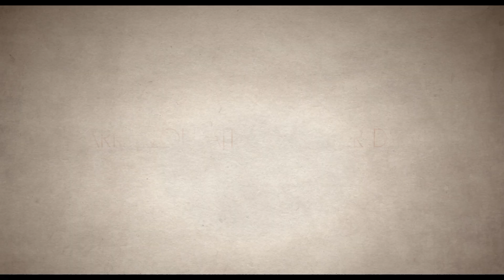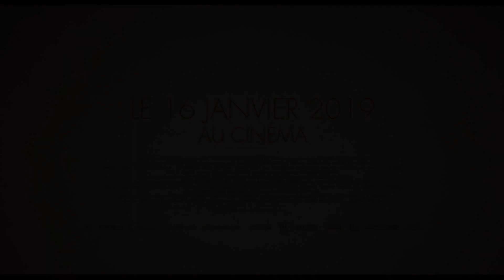HOLY LANDS - Bande-annonce VF - Amanda Sthers (2019)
Découvrez la bande annonce de HOLY LANDS de Amanda Sthers, l’adaptation cinématographique de son roman "Les Terres Saintes".

Harry (James Caan), Juif apostat et cardiologue à la retraite, originaire de New York, décide soudainement d’aller s’établir comme éleveur de porcs à Nazareth, en Israël. Une décision mal vécue par les locaux comme par sa propre famille. Restée à New York, après s’être découvert un cancer, son ex-femme Monica (Rosanna Arquette) tente de gérer la vie de leurs grands enfants Annabelle (Efrat Dor) et David (Jonathan Rhys Meyers), et revisite son histoire d’amour avec Harry. Contre toute attente, c'est auprès du Rabbin Moshe Cattan, qu’Harry va accepter d'affronter la vie et son issue.

Date de sortie : le 16 janvier au cinéma

Holy Lands
Bande annonce